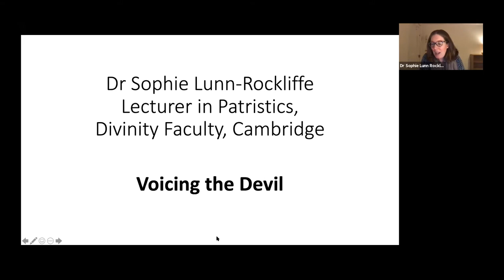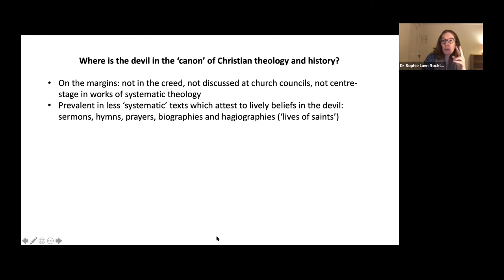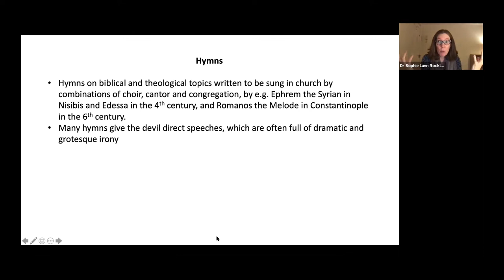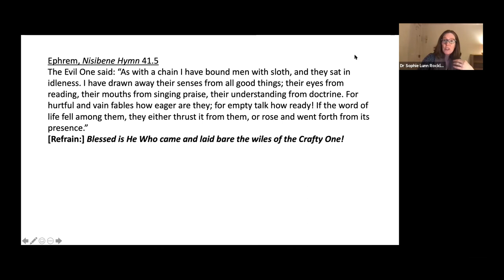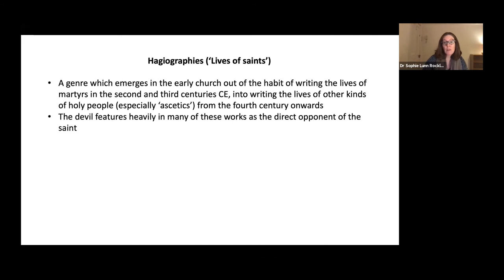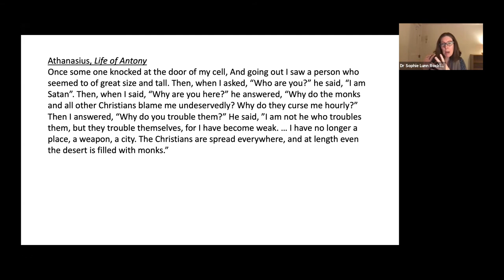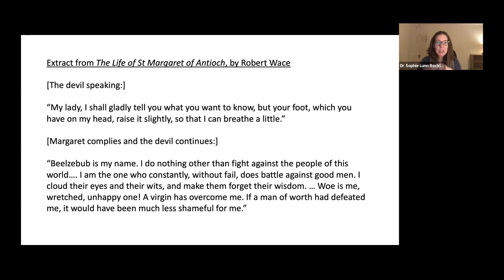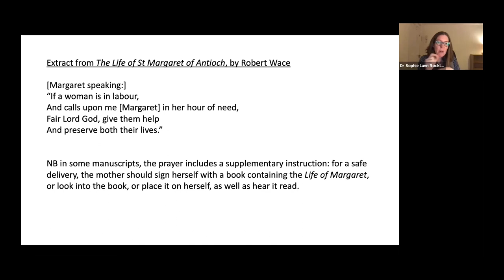Voicing the Devil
In this taster lecture Dr Sophie Lunn-Rockcliffe explores ideas of the devil, in particular examining different texts and liturgies that 'voice' Satan. This video is part of the 2021 Theology, Religion & Philosophy of Religion Open Day at the University of Cambridge. We are now offering in person Open Days again. To find out more about studying at Cambridge, visit our